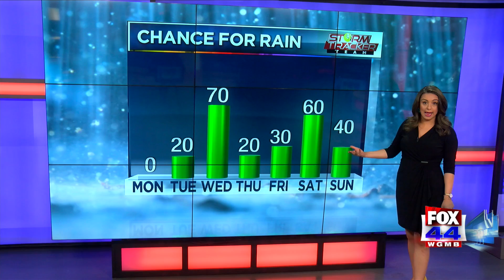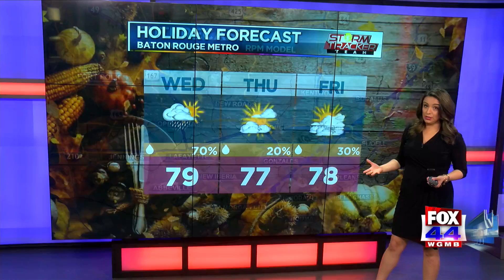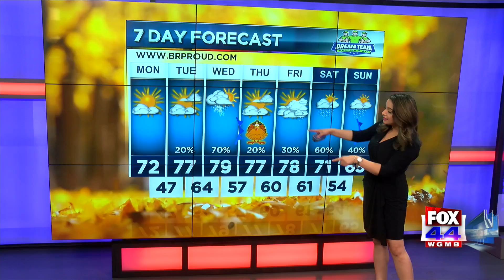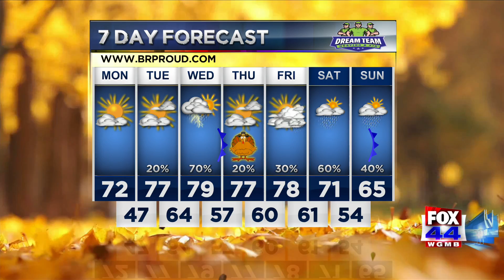StormTracker Morning Forecast (November 23, 2020)